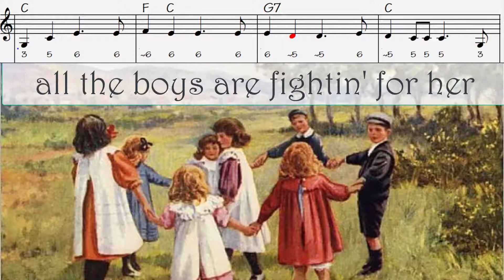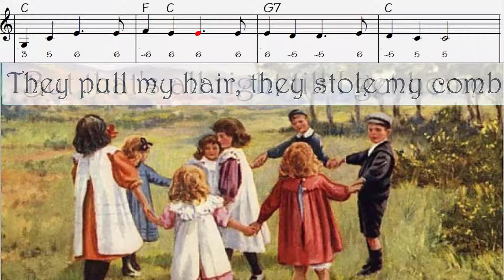I'll Tell Me Ma